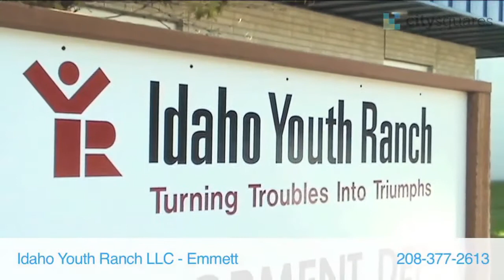Idaho Youth Ranch LLC Emmett